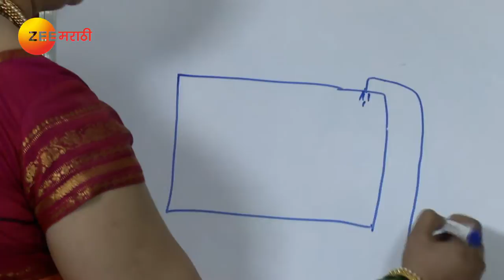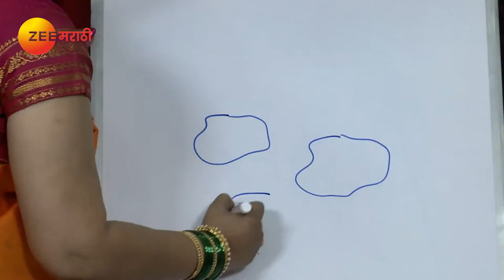Home Minister - Ep - 2462 - Full Episode - Aadesh Bandekar - Zee Marathi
Home Minister is a Popular Indian Marathi reality hilarious game show that is airing on Zee Marathi Television. The format of the Game show Is designed in the funniest way which consists of the world famous host Aadesh Bandekar, he personally visits different homes of women in different cities of Maharashtra and playing various games with them against whole society or community , most attractive part is at the end of every episode where the winner of the game receives Paithani saree (variety of saree, named after Paithan region in Maharashtra state where they are woven by hand) from him.